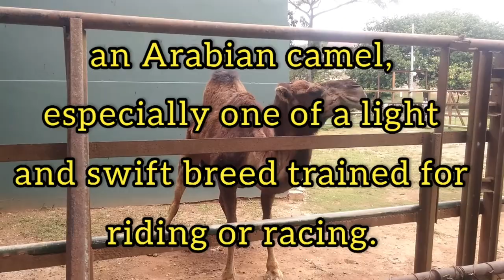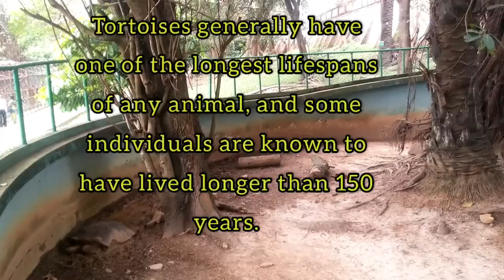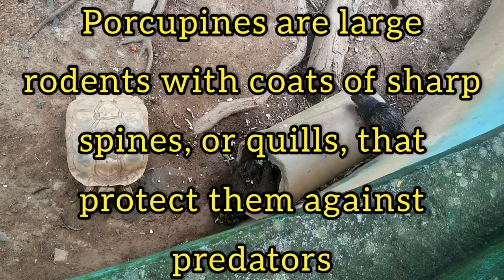Lists of wild and non wild animals at the Kumasi Zoo